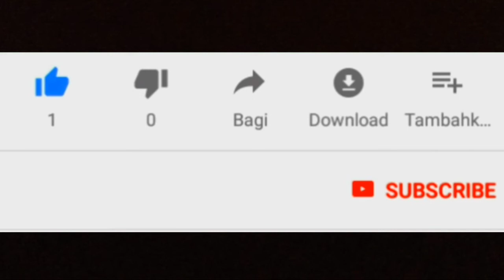Mobil Drift First impression - Seputar Bali drift camp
Mobil Drift first impression, kesan pertama saat lihat mobil yang dipakai drift ini sangat luar biasa. Tidak beda jauh dari mobil balap sekelas rally dan lainnya. Mobil yang dipakai drift sudah dimodifikasi sedemikian rupa,baik itu mesin,kaki kaki dan exteriornya. Kali ini adalah Drift Camp yang diadakan berskala nasional di speed city circuit gwk bali.